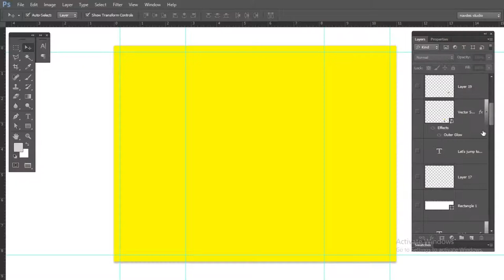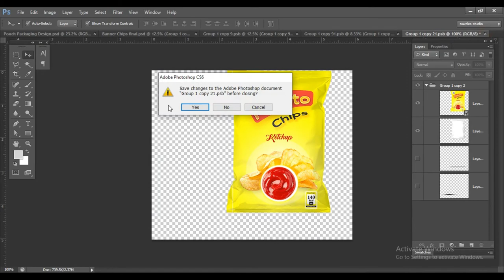Learn Food packaging design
In this Tutorial named Learn Food packaging design tutorial
You will learn Food packaging design in Photoshop by using “Adobe Software” with the help of Adobe Photoshop.

Design a Motel logo | how to make lettering logo | Also in the Urdu Language | Adobe Illustrator